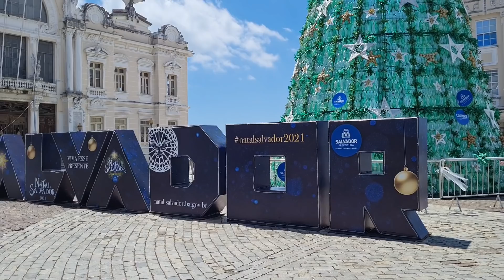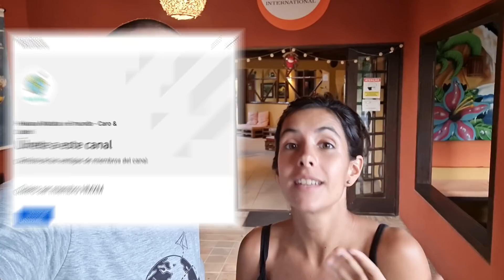⚠️ ¡CUIDADO con SALVADOR!, nos dijeron 👉 Fuimos igual y así nos fue 🇧🇷 Ep.10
Temporada 3 - Episodio 10 | Nos despedimos de nuestros amigos @Getoutsidebr y @ValeLiberdade después de 2 meses recorriendo juntos Brasil.

🏡 ALOJAMIENTO: contratá tu alquiler temporal en pesos argentinos y sin impuestos extras en ALQUILER ARGENTINA

👫Somos Caro y Santi, una pareja que en el 2019 renunció al trabajo y vendió todo para recorrer el mundo.